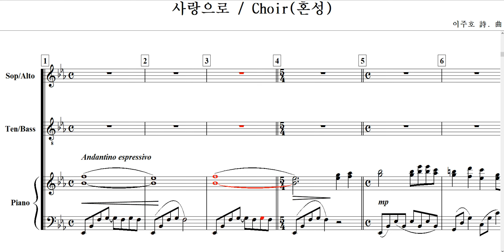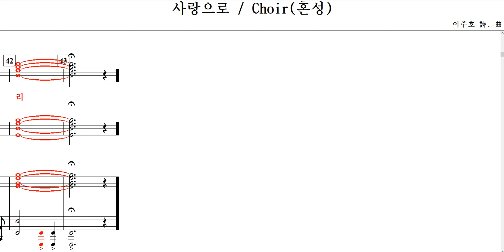사랑으로(이주호 詩. 曲)-Choir(혼성)